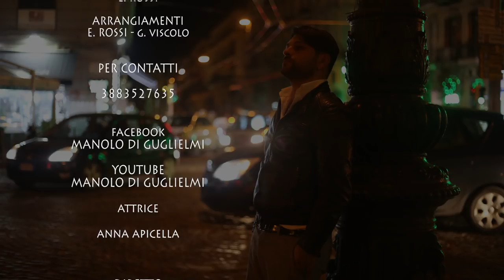Manolo Di Guglielmi - Si T'annammurasse e me - official video